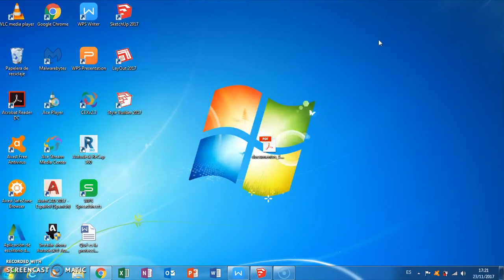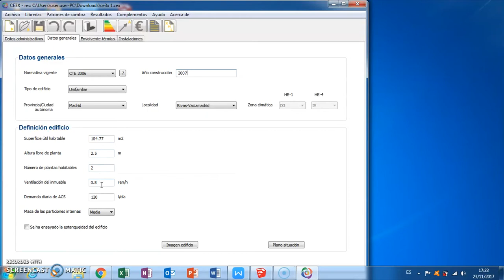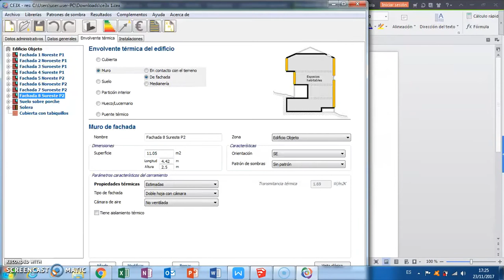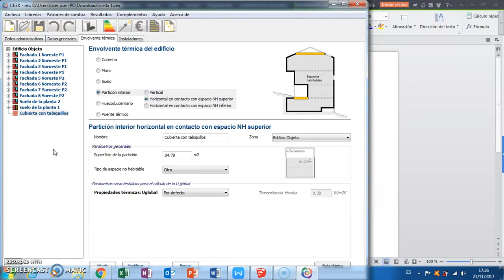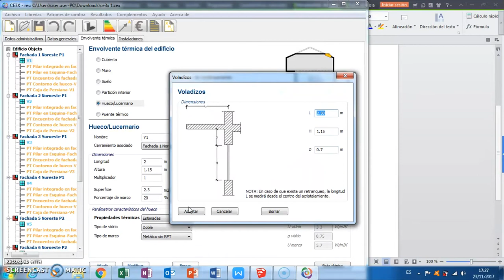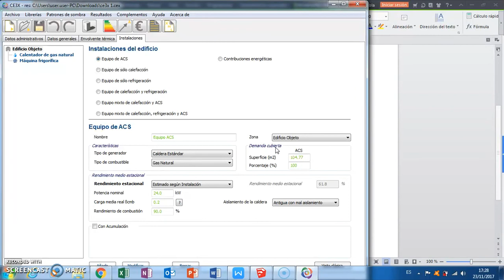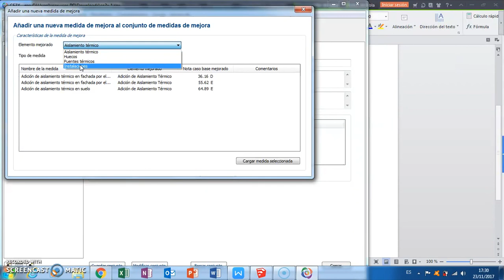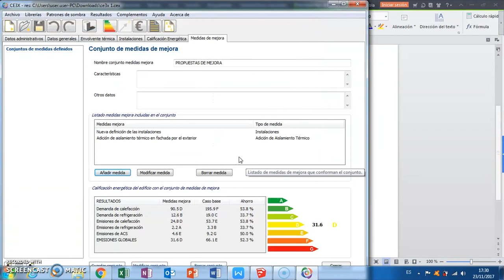Certificado de eficiencia energética residencial en Madrid (1)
Nuestro alumno de 2ºcurso de Eficiencia energética y energía solar térmica, David Rioja, se ha revelado como nuestro "youtuber" más activo y prolífico. En esta ocasión, David nos realiza un útil y completo videotutorial sobre cómo confeccionar un certificado de eficiencia energética teórico, empleando herramientas informáticas gratuitas como CE3X y SketchUp. La claridad de la explicación, el acierto en la terminología, las correctas hipótesis de partida y el completo análisis de resultados, ayudan sin lugar a dudas no solo a cumplir con creces el trabajo asignado, sino seguramente a ser de utilidad a todos los seguidores de nuestro canal. Enhorabuena, David, y muchas gracias por tu esfuerzo.